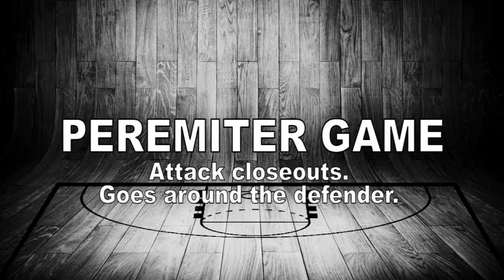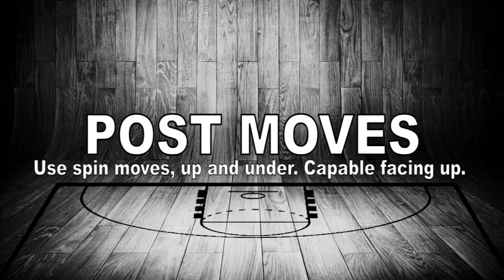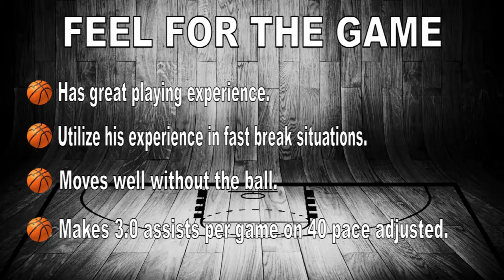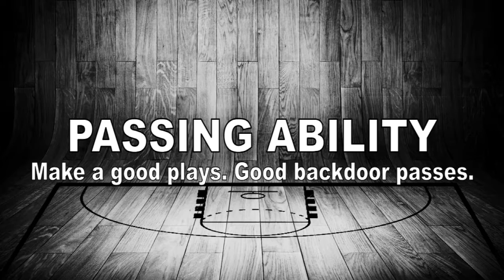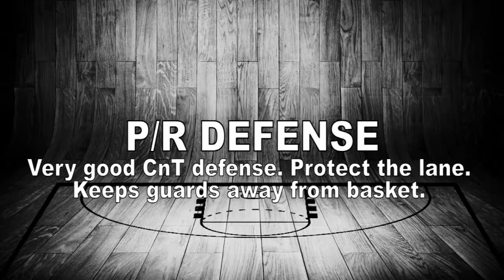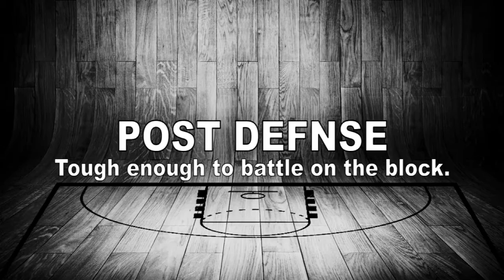Nikola Tutus Scouting Report 2016 - Strengths